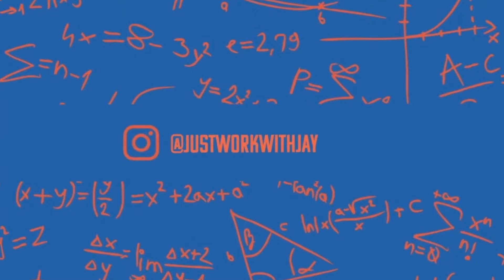Best ways to start the NEW YEAR!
Welcome to VLOGMAS!! I am going so excited to be bringing you daily content until the new year and am so grateful to everyone who has already subscribed ❤️ it helps me more than you know!